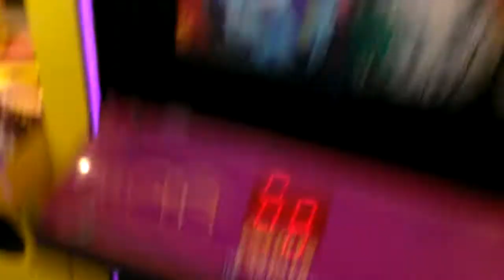PLUSH PALACE CLAW MACHINE@WALMART I WAS OFF STILL MANAGED TO WIN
THIS WAS FILMED THREE DAYS AGO AT MY LOCAL WALMART HERE I AM PLAYING THE PLUSH PALACE BALL SIDE IS 25 CENTS PER PLAY